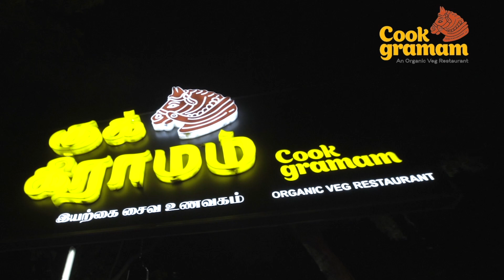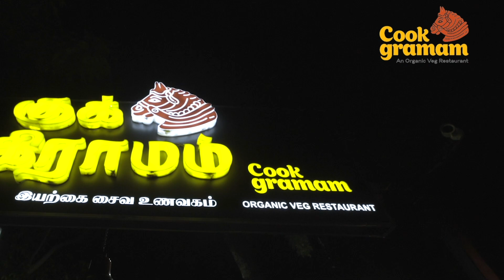அதிமுகவில் ஒரு லட்சம் துரோகிகள் இருக்கிறார்கள் ஒத்துக்கொள்கிறார்கள் எடப்பாடிக்கு பதிலடி கொடுத்த TTV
அதிமுகவில் ஒரு லட்சம் துரோகிகள் இருக்கிறார்கள்! அவர்களே ஒத்துக்கொள்கிறார்கள் எடப்பாடிக்கு பதிலடி கொடுத்த TTVதினகரன்..!